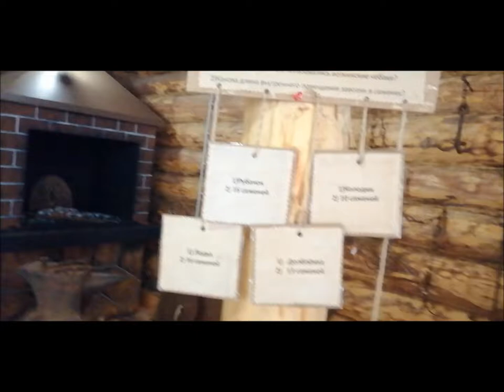О Во́ткинск About Votkinsk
Во́ткинск (удм. Вотка Кар) — город (с 20 августа 1935 года) в Удмуртской Республике России, Административный центр Воткинского района, в состав которого не входит. Образует городской округ город Воткинск.   Расположен на востоке европейской части России, в Предуралье, на реке Вотка (бассейн Камы), в 52 км к северо-востоку от Ижевска. Вытянут вдоль берега Воткинского пруда — искусственной запруды на реке Вотка. В 40 км от Воткинска на Каме находится Воткинская ГЭС. Общая площадь территории Воткинска достигает 112 км². Воткинск является одним из старейших уральских городов.

Votkinsk (Russian: Во́ткинск; Udmurt: Вотка, Votka) is an industrial town in the Udmurt Republic, Russia. Population: 99,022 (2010 Census); 99,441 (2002 Census); 103,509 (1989 Census). It was established in April[citation needed] 1759,[2] initially as a center for metallurgical enterprises, and the economic focus on metal related industry remains. Town status was officially granted to it in 1935.
The city of Votkinsk was one of the residence centers of the Udmurt Jews, who spoke Udmurtish Yiddish

(Source: Wikipedia)